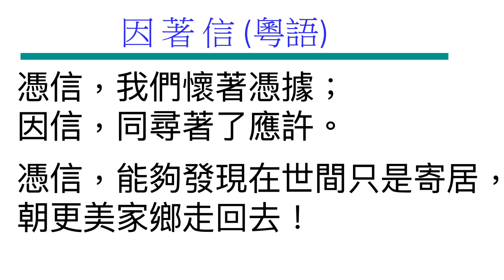因著信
Cantonese Bible Song 因著信, a selection of Cantonese Bible songs for fellowship singing.

因著信 (歌曲引自 基督教角聲佈道團)

憑信，他離別吾珥；
因信，全然奉上愛子。
憑信，還有人全力抓住天使，
贏到祝福、換了名字。

憑信，他行近紅海；
因信，連潮浪也分開。
憑信，曾有人被困於獅子坑內，
仍敬拜上帝，發誓至死不改！

在某天他下決心圍繞在城外，
憑信放聲呼喊，城牆便倒塌下來；
又有先知被擄他方常在心裡靜待，
仍確信上帝榮耀會回來！

憑信，我們懷著憑據；
因信，同尋著了應許。
憑信，能夠發現在世間只是寄居，
朝更美家鄉走回去！